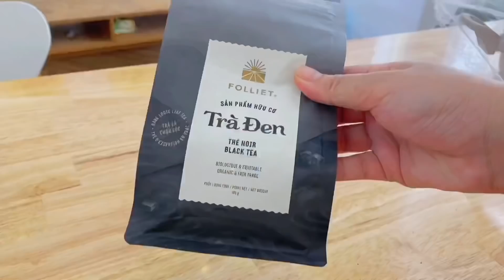Những món ngon từ Vải chưa chắc bạn đã biết: Canh Vải, Vải xào tôm, Vải Elsa?!? Châu Giang nè!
Có ai mê vải như tôi không ạ!
Lần sau nên chuyển sang món gì đây nhỉ quý vị ơi :))